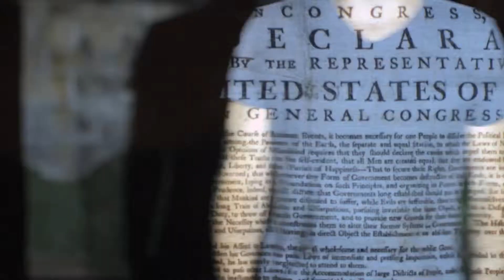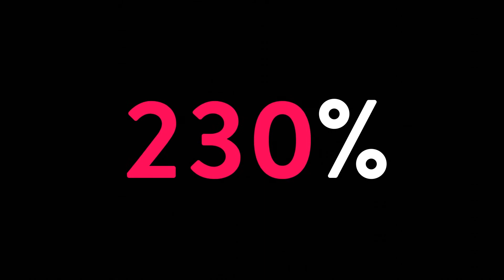Healthsource RI | Year 1 Launch | Case Study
America passed healthcare reform and Rhode Island's State Exchange hired Nail to get the word out. The state beat enrollment targets by 230% in year one.

ABOUT NAIL COMMUNICATIONS
Nail Communications is where every brand finds its fascinating. For more than 25 years, Nail has made award-winning advertising, design and branding work for regional, national and global brands.